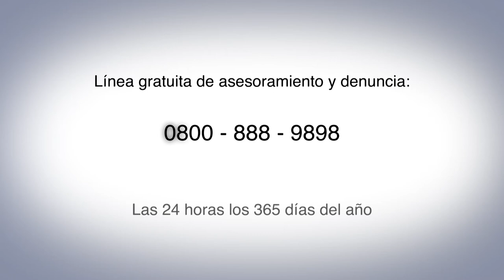"Mate" Spot Campaña contra la violencia de género